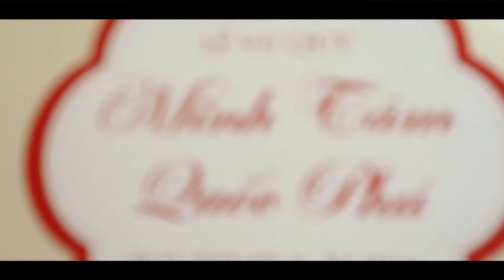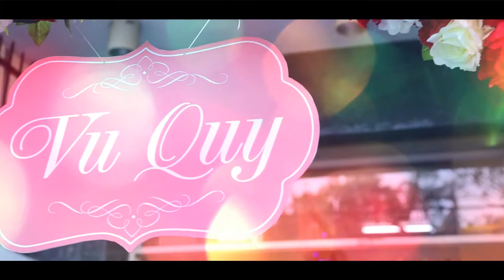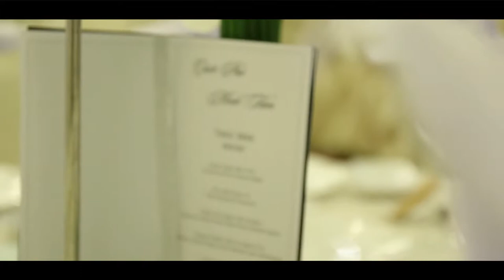[Nau WeddingHouse] Phóng sự cưới Quốc Phú & Minh Tâm 19.12.2015 FullHD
Made by Nâu WeddingHouse
Address: 45/10 Nguyen Van Lac, P21, Binh Thanh